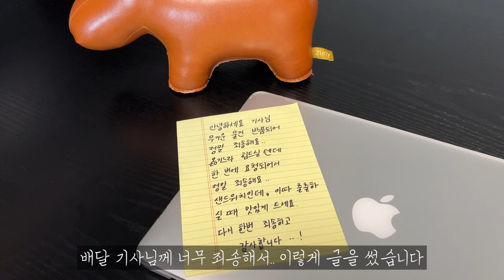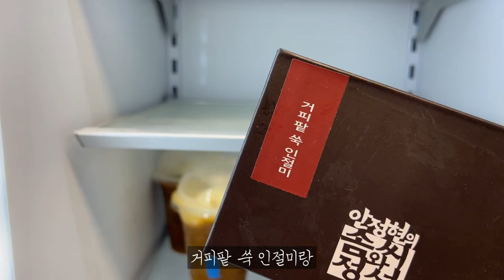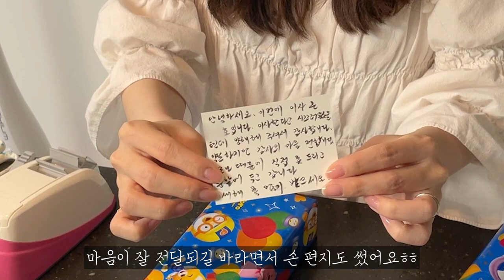Eng Sub) 이사 후 VLOG | 대작 그림 이동하기, 이웃집에 떡 돌리기, 라벨 프린터, 노견과의 하루 | 휘슬링락CC, 홀인원, 타이틀리스트 볼 제작하기, 타이틀리스트X쥬쥬